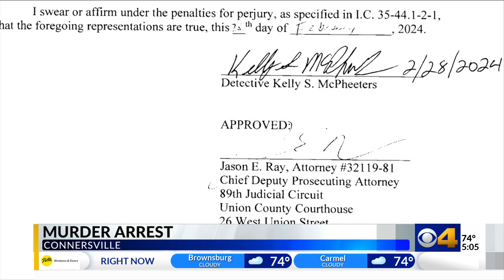Police say bullets and DNA link Connersville man to graveyard murders